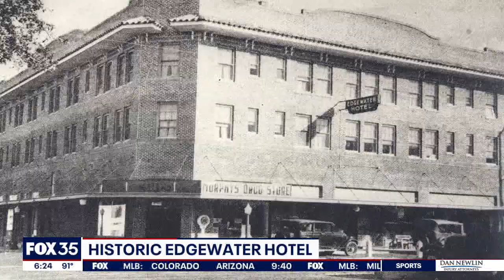Inside the historic Edgewater Hotel in Winter Garden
Fox 35's John Brown takes you inside a bed and breakfast that takes you back to "Old Florida."  The Edgewater Hotel has been refurbished and is like a time capsule in downtown Winter Garden